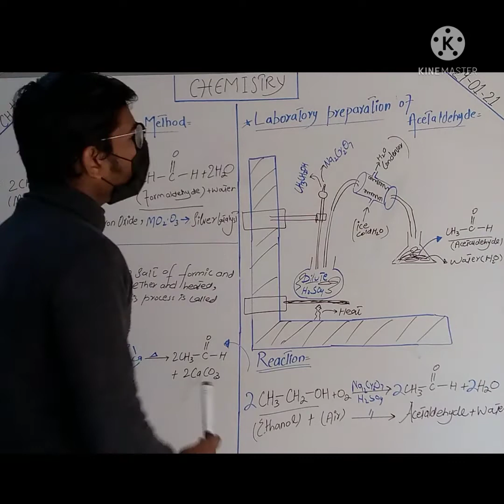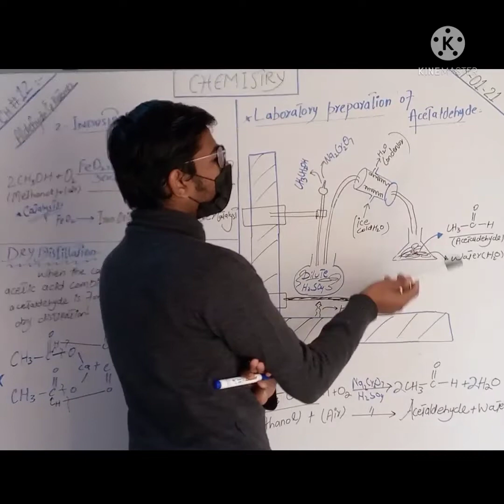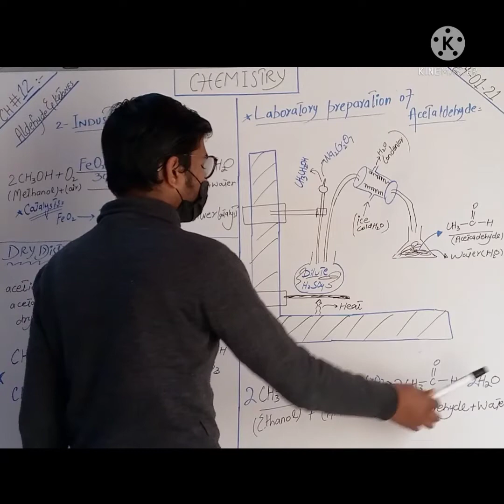2nd year Chemistry(chp#12)(Laboratory preparation of acetaldehyde)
This video is only about study.for#Pakistani#Hindi#English